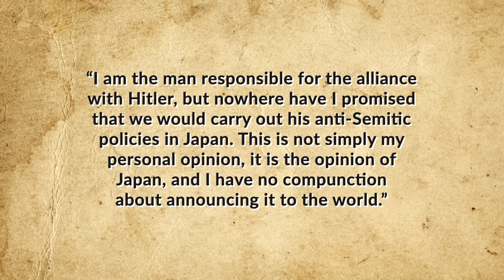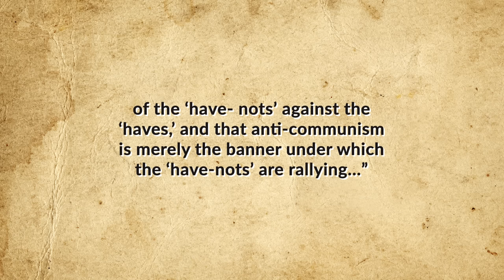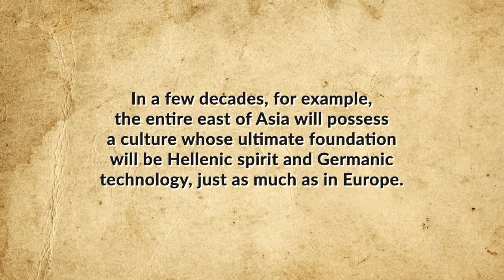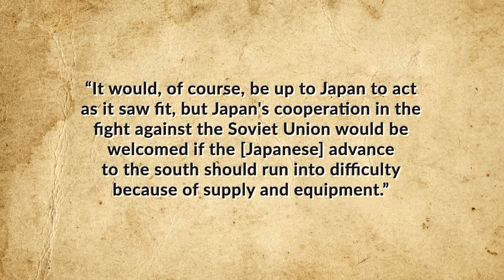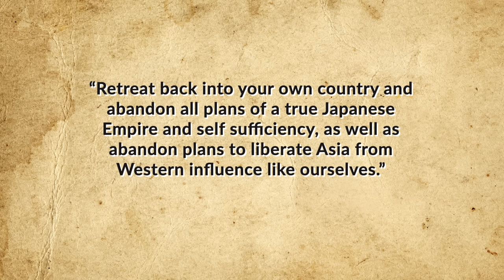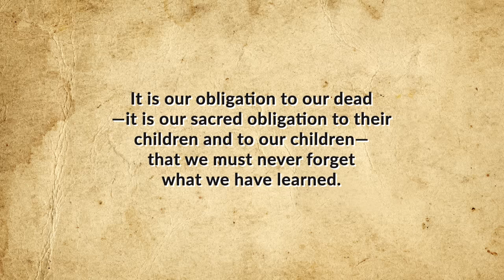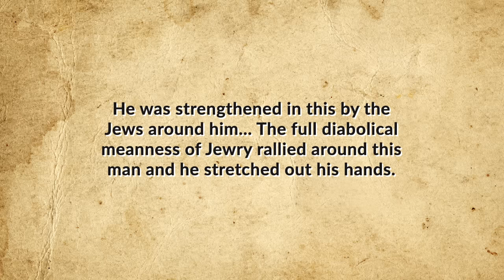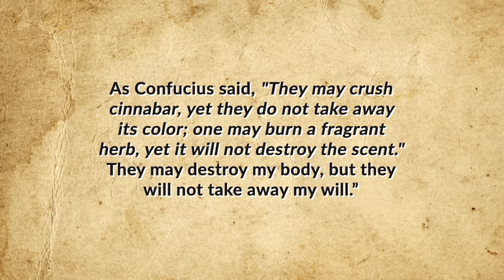Why Did Japan Join the Nazis? (Given, You Know, the Nazis Explicitly Hated Non-Aryans)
Discover the complex relationship between Nazi Germany and Japan during World War II. Learn about the Tripartite Pact, their conflicting ideologies, and the consequences of their loose alliance.